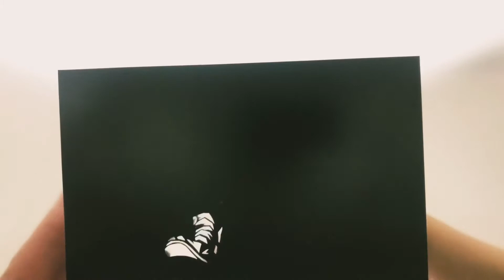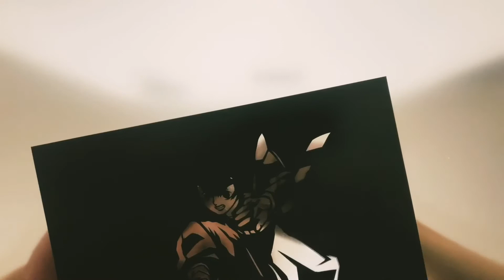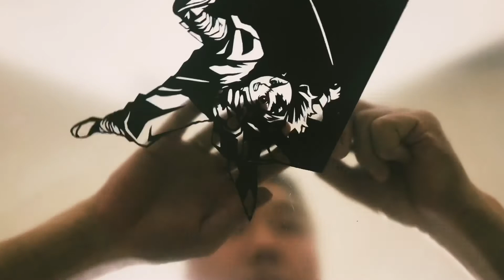鬼滅の刃 Demon Slayer 炭治郎 切った！！cutout